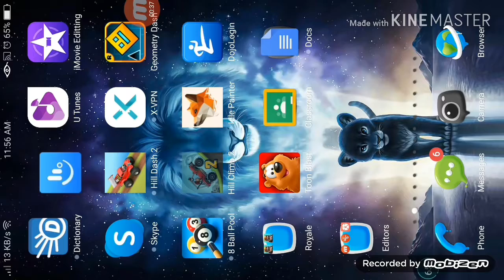Friendly Challenges #2 FL|PrØteC|DB - HCR2